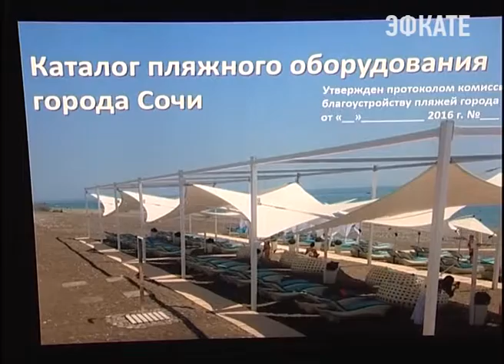Пляжи Сочи должны быть готовы к летнему сезону заблаговременно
В ближайшее время у муниципальных прибрежных зон появится свой пользователь. О новых правилах аренды территорий, стандартах благоустройства и строгости соблюдения условий обслуживания, предпринимателям рассказали в администрации города.

Большое внимание в этом году уделили качеству благоустройства территорий. Ранее делегация профильных специалистов побывала на побережье Италии, Франции и других международных курортах. Познакомились с опытом зарубежных коллег, а позаимствованные идеи теперь будут воплощать в Сочи. По итогам встреч с иностранными специалистами был сформирован каталог нового пляжного оборудования, его уже заказали в Китае и сейчас первая партия на пути в Сочи. Изменится не только внешний вид пляжей, но и отношение пользователей к вверенному имуществу. Следить за тем — в каком состоянии содержится прибрежная территория мэрия будет днём и ночью. В случае несоблюдения договорных условий — контракт с пользователем будет расторгнут в любой момент. Даже в разгар летнего сезона.

Сочи. Новости.
Телеканал Эфкате.